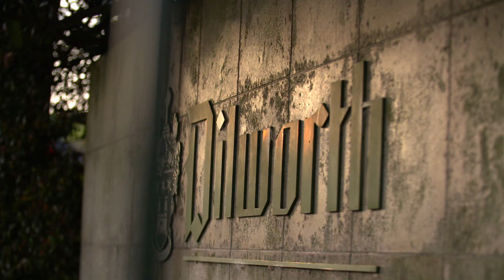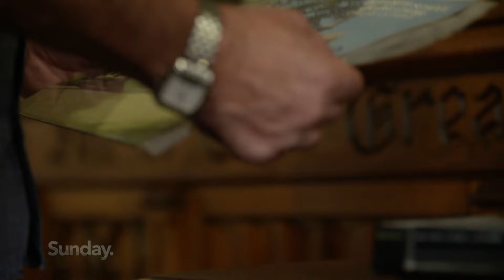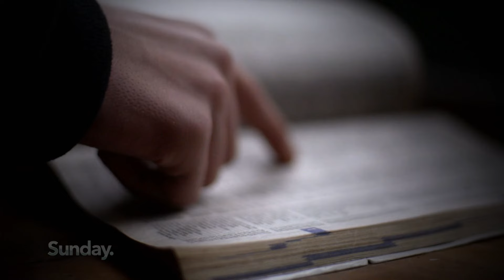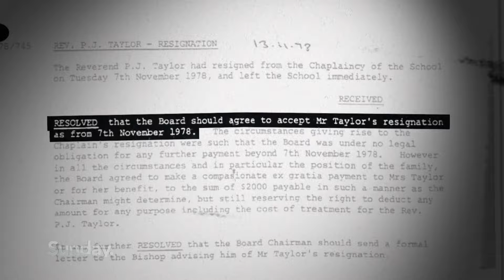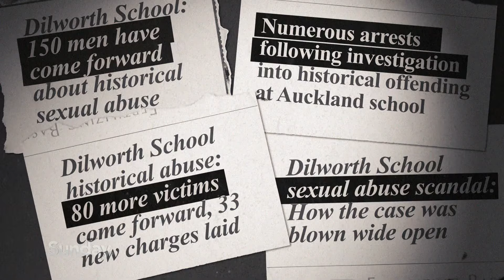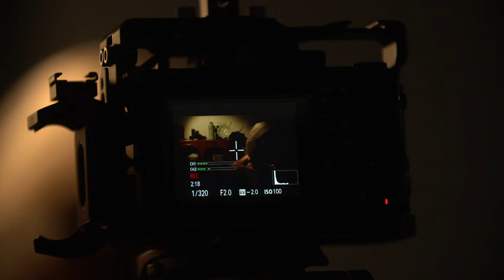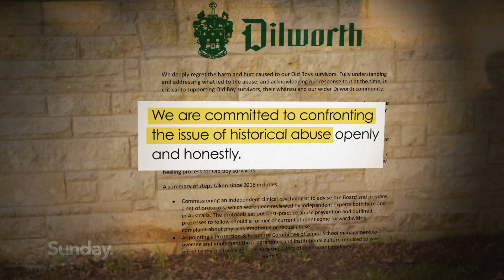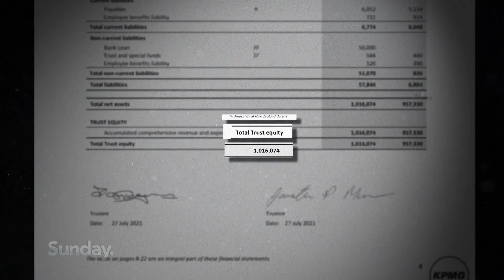Survivors reveal what truly happened at Auckland’s Dilworth school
Their stories are disturbing, compelling and important. How did New Zealand's richest school become the centre of one of the country’s biggest sexual abuse cases? At the boys-only boarding school Dilworth, hundreds of students suffered serious abuse over a thirty-year period. What's more, they say the school went out of its way to cover it up.

This week, SUNDAY is with the survivors who reveal what truly happened under the guise of spiritual and educational care. Their stories are disturbing, compelling and important.